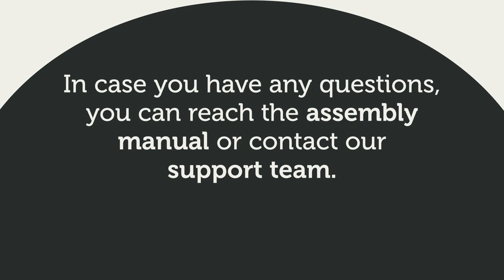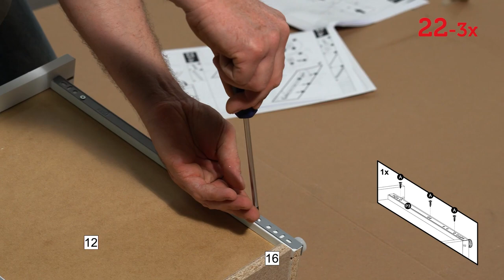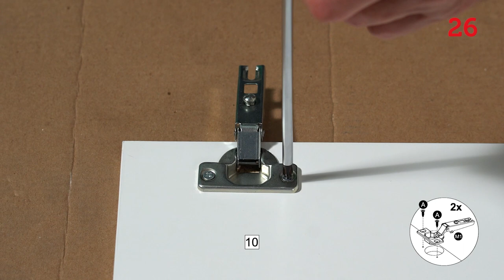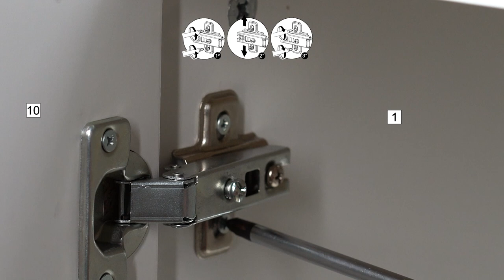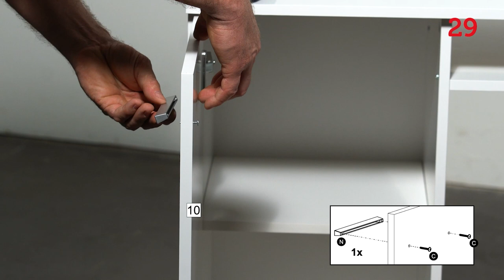Madesa 53 inch Computer Desk with 3 drawers, 1 door and 1 storage shelf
Hey, we are very happy that you bought a product from Madesa! We will be very happy if you send photos of the result of the assembly. Would you like to share some pictures with us? Just send by direct on Instagram @madesamoveis.

1. Do you have your own store? How can I buy it?
     A.: Yes! We have an official on-line store: madesa.us.

2. Does the product come assembled? If not, you make the assembly?
     A.: Madesa doesn’t have an assembly service. All the products have an installation manual with all the hardware.
 In our Youtube channel you can find many instructional videos with the step-by-step assembly and many useful tips!

3. Is it trusted to buy from Madesa?
     A.: Yes, you can trust! We have a strong position in the digital market, through the sale in marketplaces and in our own e-commerce.

4. What are the forms of payment?
     A.: The forms of payment can be consulted on the site where the purchase is being made.